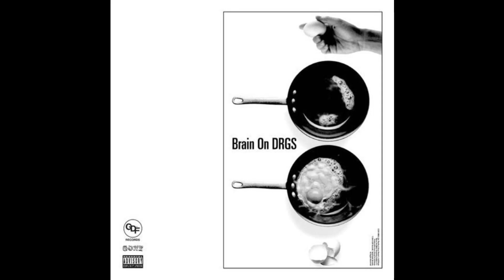LNDN DRGS X LEFT BRAIN X JAY WORTHY - SHOESTRINGS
Brain On DRGS